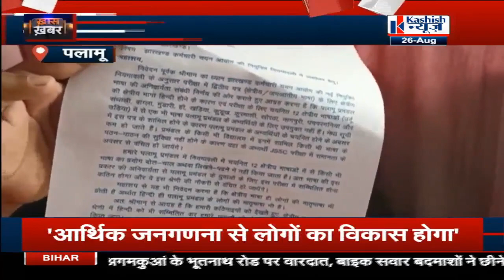बिहार और झारखंड की सबसे बड़ी ख़बर देखिए । KHAS KHABAR । BIHAR । JHARKHAND । KASHISH NEWS । 26 AUG